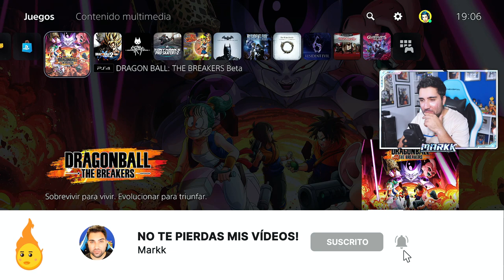YA ESTÁ AQUÍ la BETA ESPECIAL de DRAGON BALL THE BREAKERS